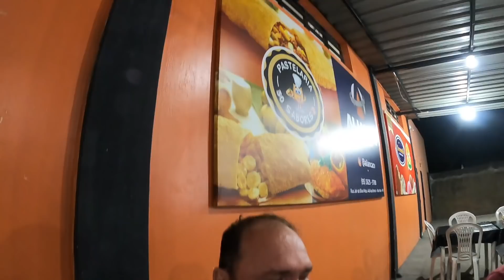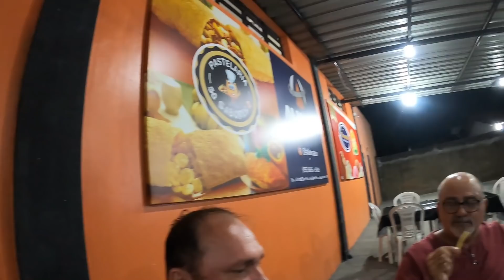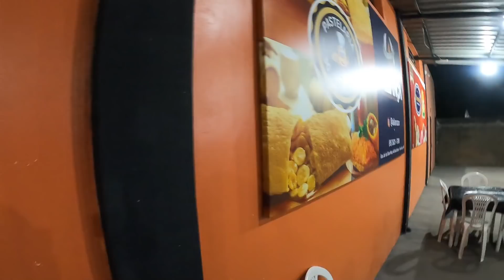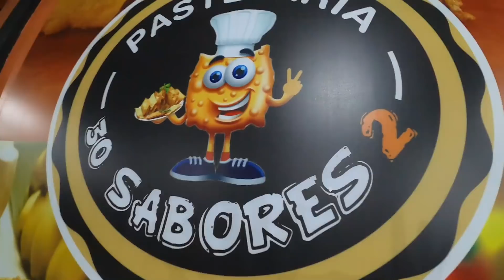CURTINDO A NOITE EM BOA VISTA RR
Pastelaria 30 sabores 2